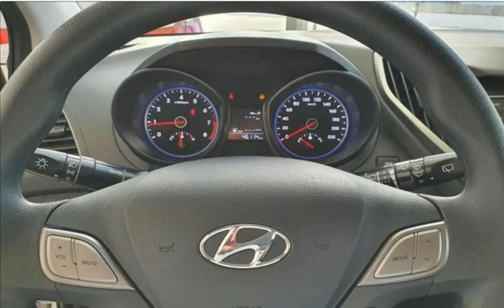HYUNDAI HB20 - 2019 - São Bernardo do Campo/SP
VEÍCULOS PERICIADOS
ATENDIMENTO PERSONALIZADO
T4 MOTORS

Veículo: HYUNDAI / HB20 1.0 COMFORT 12V
Ano: 2018/2019
Combustível: FLEX
Portas: 4 PORTAS
Câmbio: Manual
Cor: BRANCA
KM: 45.000

✅ Air Bag
✅ Alarme
✅ Ar Condicionado
✅ Direção Hidráulica
✅ Freio ABS
✅ Travas Elétricas
✅ Vidros Elétricos